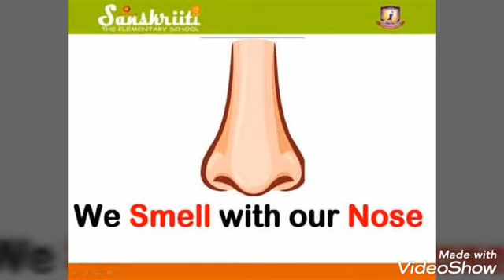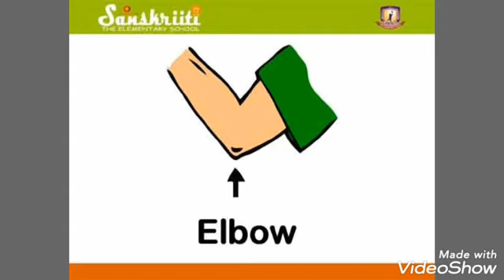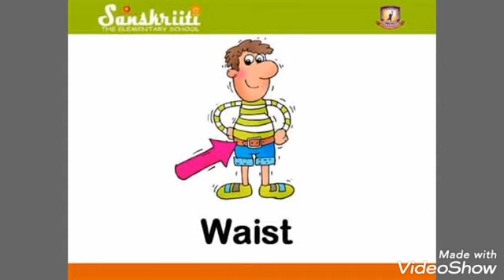Home Learning # Sense Organs and Body Parts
sense organs and body parts